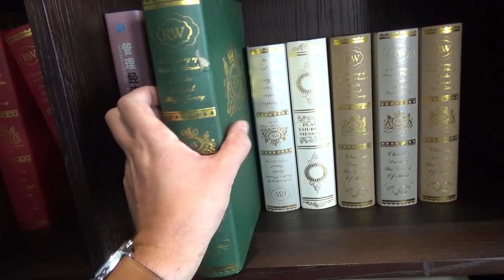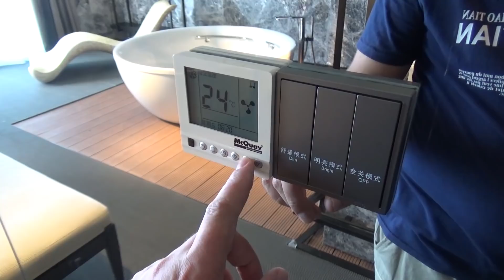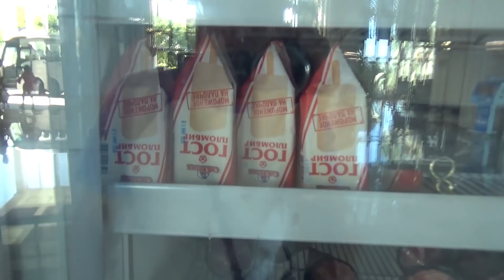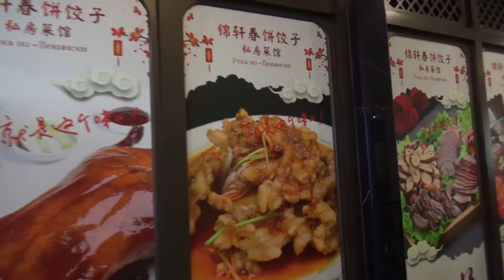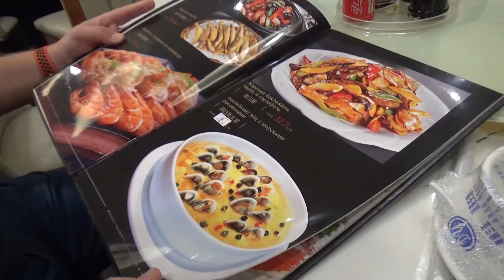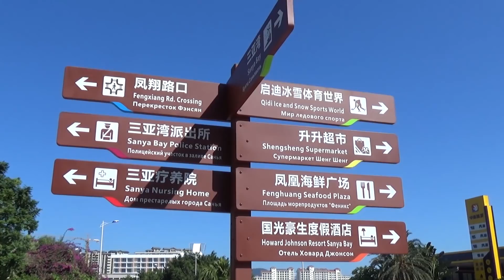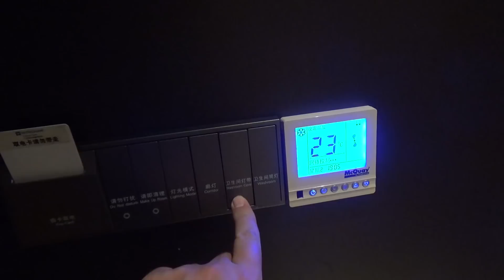Хайнань. Отель Wyndham Sanya Bay. Лучший отель в котором я жил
Путешествие на Хайнань начинается. Первая из 8 серий.
Наш номер, президентский люкс, шведский стол на завтрак, ресторанная еда в обед, прилегающая территория. Всё об отеле Wyndham в городе Санья.
Страница отеля Уиндхэм Санья Бэй на странице сервиса Букинг
Адрес отеля: Строение 93 Xincheng Road, Sanya Bay, 572000 Санья, Китай